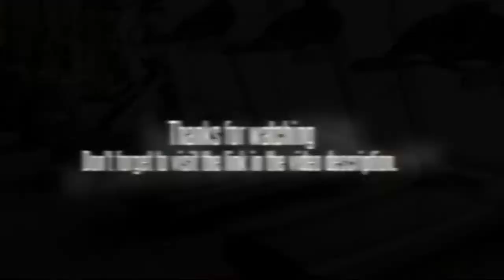Gumaya Tower Hotel Semarang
The Gumaya Tower Hotel Semarang is situated in the centre of Semarang, and is known for its service and comfort. The hotel offers a spa & wellness centre, a fitness centre and an outdoor pool as well as a concierge, a business centre and a sauna.

Diponegoro University is within driving distance of the Gumaya Tower Hotel Semarang. Achmad Yani International Airport (SRG) is under a 10 minute drive from the hotel.